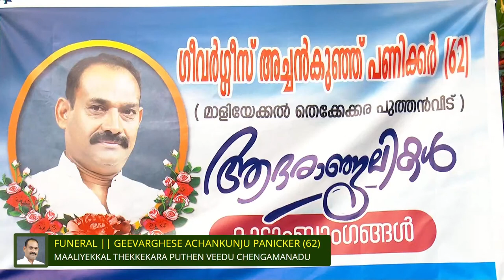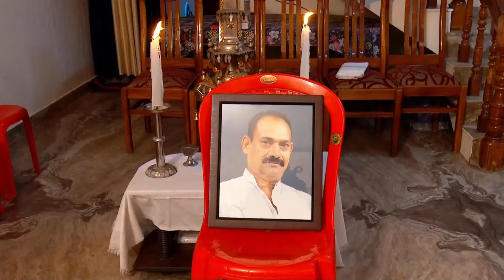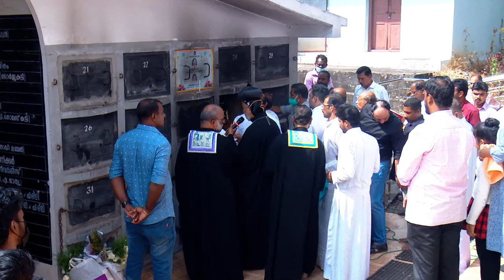FUNERAL || GEEVARGHESE ACHANKUNJU PANICKER (62) || 09-01-23 || MAALIYEKKAL THEKKEKARA PUTHEN VEEDU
FUNERAL || GEEVARGHESE ACHANKUNJU PANICKER (62) || 09-01-23 || MAALIYEKKAL THEKKEKARA PUTHEN VEEDU || CHENGAMANADU

Presents Of Rev. Dr. Joshua Mar Ignathios Methropolitha

AT ST. GEORGE MALANKARA CATHOLIC CHURCH, CHENGAMANADU

Music

Sonu Live Media,
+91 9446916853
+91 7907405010